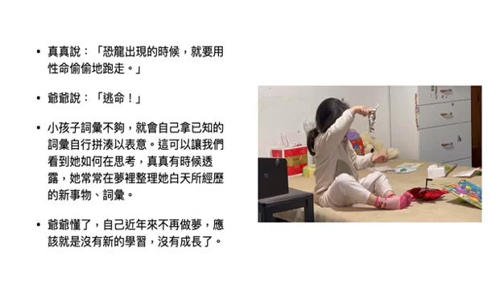真真的故事 用性命偷偷地跑走